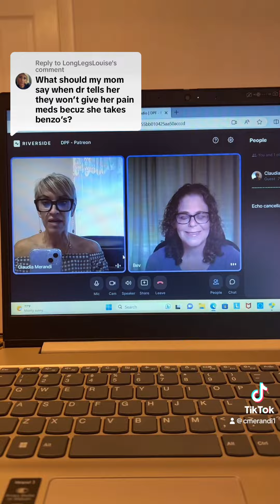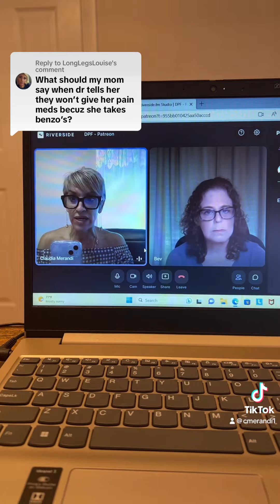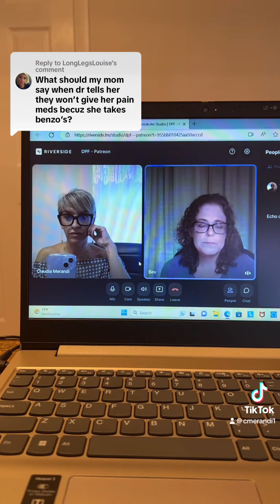August 4, 2023